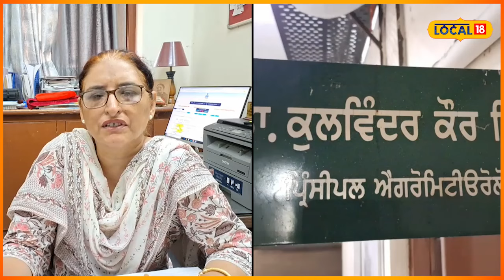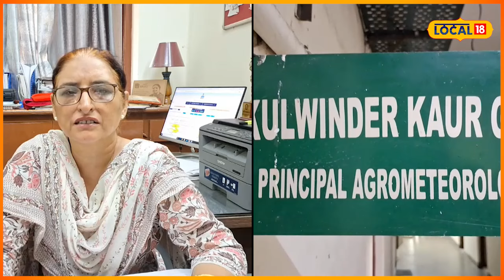Weather Update | ਮੌਸਮ ਵਿਭਾਗ ਨੇ ਕੀਤੀ ਭਵਿੱਖਬਾਣੀ ਅਗਲੇ ਦੋ ਦਿਨ ਮੌਸਮ ਰਹੇਗਾ ਖਰਾਬ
ਲੁਧਿਆਣਾ ਦੇ ਪੰਜਾਬ ਖੇਤੀਬਾੜੀ ਯੂਨੀਵਰਸਿਟੀ ਦੇ ਮੌਸਮ ਵਿਗਿਆਨੀ ਡਾਕਟਰ ਕੁਲਵਿੰਦਰ ਕੌਰ ਗਿੱਲ ਨੇ ਭਵਿੱਖਬਾਣੀ ਕੀਤੀ ਹੈ ਕਿ ਹਾਲੇ ਇੱਕ ਦੋ ਦਿਨ ਹੋਰ ਮੌਸਮ ਖਰਾਬ ਰਹੇਗਾ।  ਉਹਨਾਂ ਕਿਹਾ ਕਿ ਆਉਣ ਵਾਲੇ ਅਗਲੇ ਇੱਕ ਦੋ ਦਿਨ ਹੋਰ ਬਰਸਾਤ ਦੇਖਣ ਨੂੰ ਮਿਲ ਸਕਦੀ ਹੈ।